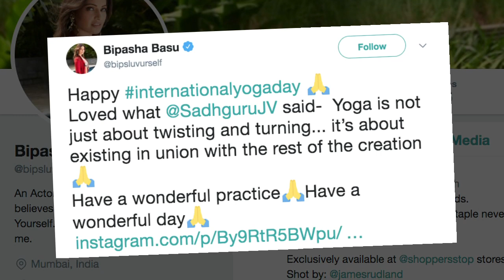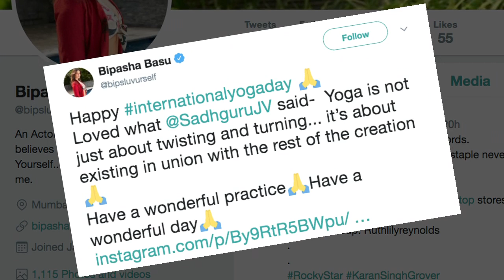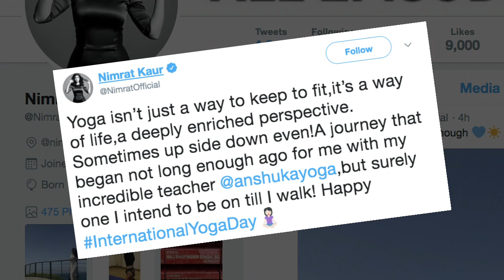International Yoga Day: B-Town tries different ASANS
Bollywood actors such as Akshay Kumar, Bipasha Basu & Shila Shetty Kundra, for whom fitness is a way of life, advocated the benefits of yoga on the occasion of International Yoga Day on Friday.  Yoga Enthusiast Shilap Shetty Kundra, performed and addressed a large crowd of CRPF jawans , that performed yoga thanked Prime Minister Narendra Modi for his continuing efforts to support yoga.    Suniel Shetty, also celebrated and performed Yoga, with different abled people in Mumbai. It was attended by Paralympic athlete Deepa Malik.